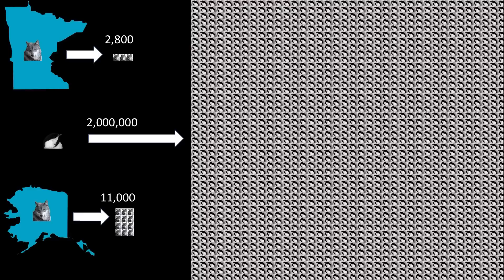Consider the Chickadee: Be a Better Human by Thinking like a Bird | Laura Erickson | TEDxBemidji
Some people strive to be like the wolf, a deadly and often-romanticized predator. But have you ever thought of asking yourself, “How would a chickadee handle this?” Looking to the adorable chickadee reminds us that, sometimes, curiosity and open-mindedness are more valuable than brute force. Bird enthusiast Laura Erickson shares the lessons people should learn from this tiny but complex (and sometimes ferocious) omnivore.  Laura Erickson, the first female recipient of the American Birding Association’s prestigious Roger Tory Peterson Award, is the author of 13 books about birds, including titles for National Geographic, the Cornell Lab of Ornithology, and the American Birding Association. She’s produced “For the Birds,” since 1986, making it the longest running radio program about birds in the United States; it’s also on the podcast. Laura is the former science editor for the Cornell Lab of Ornithology and was a wildlife rehabilitator in Minnesota for many years; currently, she’s a columnist for Birdwatching magazine. She has been married to her husband Russ, a scientist at the Environmental Protection Agency, since 1972; they have three grown children, a dog, and two indoor cats. This talk was given at a TEDx event using the TED conference format but independently organized by a local community.